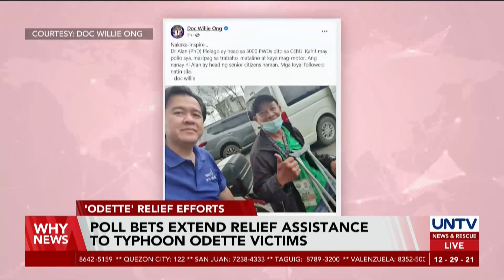Poll bets extend relief assistance to Typhoon Odette victims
Several presidential and vice-presidential bets continue to send assistance to Typhoon Odette-hit areas.